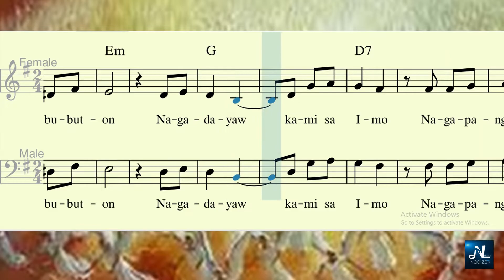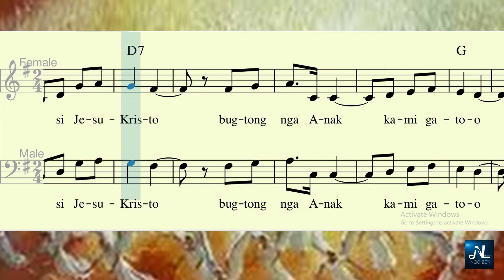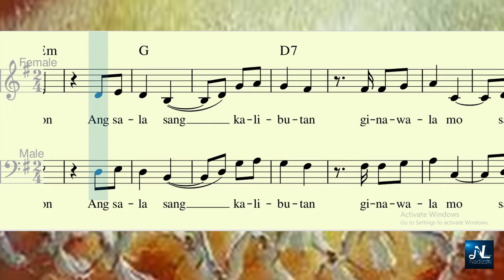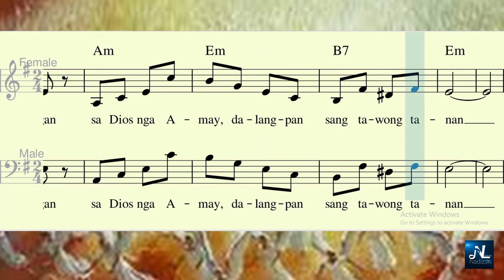HIMAYA SA DIOS_Msgr. Gaston (Hiligaynon Liturgical Music for Aguinaldo Mass)